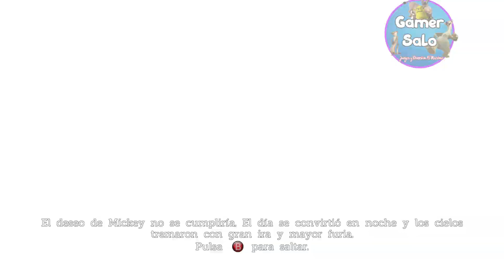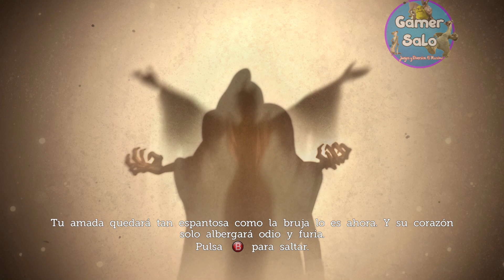Mickey Mouse El Castillo De La Ilusion Remake PC HD Capitulo 1: Bosque Encantado Gameplay Comentado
Castle of Illusion Starring Mickey Mouse es un videojuego lanzado para Mega Drive, Master System y Game Gear producido por Sega of America. Fue uno de los primeros juegos para Mega Drive y Game Gear, y le dio a Sega la reputación de ser capaz de tomar la popular franquicia Disney y transformarla en populares videojuegos capaces de competir con los juegos de Nintendo.

Mickey y Minnie estaban bailando en la cima de un monte, hasta que viene una bruja llamada Mizrabel y secuestra a Minnie para robarle su belleza y juventud. Ahora Mickey deberá ir en una aventura mágica para detener a Mizrabel y salvar a Minnie.

Fecha de estreno inicial: 1990
Modo: Videojuego de un jugador
Género: Videojuego de plataformas
Serie: Illusion
Plataformas: Mega Drive, Microsoft Windows, Sega Game Gear, Master System, Sega Saturn
Desarrolladores: Sega Studios Australia, Disney Interactive Studios, Sega, Capcom, Overworks, Sega AM1
Distribuidores: Tectoy, Disney Interactive Studios, Sega